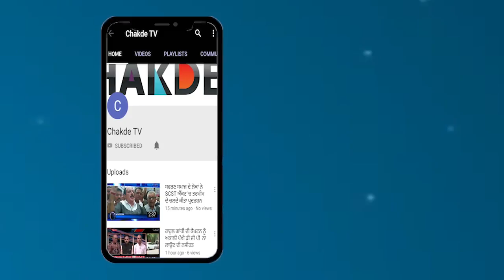ਮਰਨ ਕਿਨਾਰੇ ਬੈਠੇ ਅਧਿਆਪਕਾਂ ਦੀ ਜਿੰਦਗੀ ਬਣੀ ਨਰਕ, Captian ਬੇਫਿਕਰ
ਸ਼ਰਮਨਾਕ! ਕੈਪਟਨ ਸਰਕਾਰ ਦੀ ਕਰਤੂਤ ਕਾਰਨ ੩੧ ਦਿਨਾਂ ਤੋਂ ਟੈਂਕੀ 'ਤੇ ਰੁੱਲ ਰਹੀਆਂ ਨੇ ਪੰਜਾਬ ਦੀਆਂ ਧੀਆਂ, ਦੇਖੋ

ਮਰਨ ਕਿਨਾਰੇ ਬੈਠੇ ਅਧਿਆਪਕਾਂ ਦੀ ਜਿੰਦਗੀ ਬਣੀ ਨਰਕ, ਕੈਪਟਨ ਬੇਫਿਕਰ

ਪੰਜਾਬ 'ਚ ਰਹਿਣ ਤੋਂ ਚੰਗਾ ਕੁੱਝ ਦਿਨ ਪਹਿਲਾਂ ਜਨਮੀ ਮੇਰੀ ਬੇਟੀ ਨੂੰ ਮਰ ਜਾਣਾ ਚਾਹੀਦਾ-ਪ੍ਰਦਰਸ਼ਣਕਾਰੀ

Voice= Sukh Bhattiwal